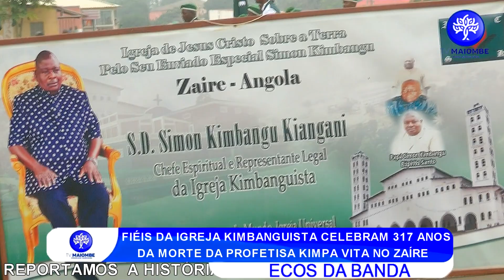KIMBANGUISTA CELEBRAM A MORTE DA KIMPA VITA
noticia